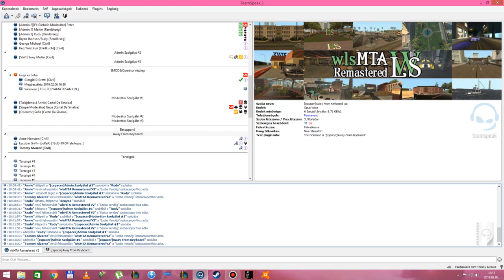MTA RP szerverek 2.rész - WLS MTA Remastered V2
Megnéztem ezt a "híres" szervert amire hónapokat "vártunk" hát a szerver a ts beszélgetés sok mindent elárul az adminok és a tulajok hozzállásáról a playerekhez :(